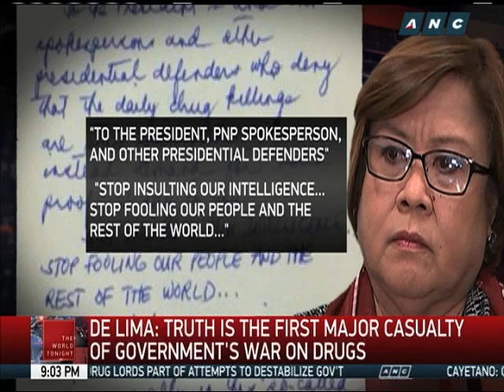From detention cell, De Lima sends letter to Duterte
Senator Leila de Lima will not be silenced by her detention at the PNP Custodial Center in Camp Crame. In a letter to President Rodrigo Duterte and his men, De Lima warns they will all be held accountable for their alleged illegal acts in connection with their war on drugs. – ANC, The World Tonight, March 03, 2017